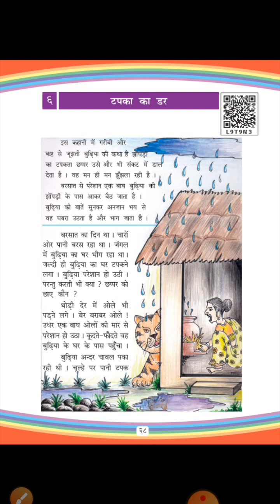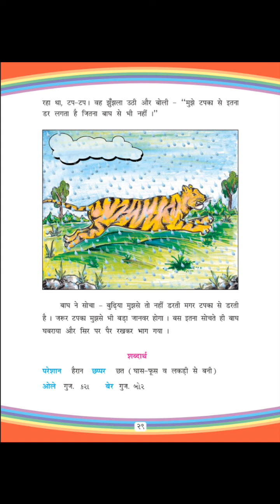std-4 hindi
ekam-6